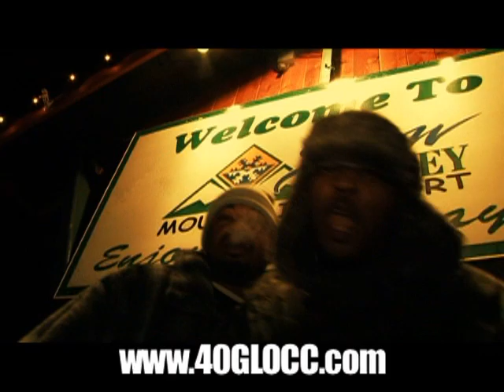40 GLOCC OFFICIAL VIDEO ZOOLIFE TIP TOE VILLAGE BOO YACC